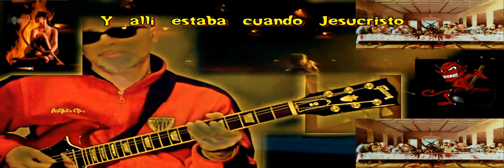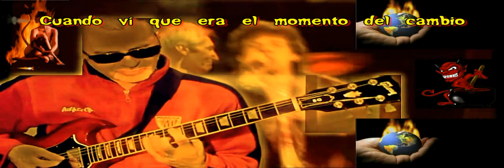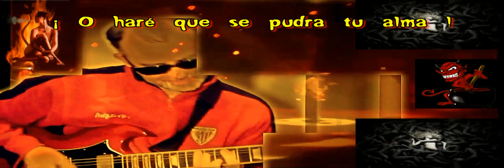Sympathy for the devil subtitulada Español Rolling Stones & RollingBilbao Live Guitar Cover HD.wmv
Magnífica versión en directo de simpatía por el diablo, que dió fama a sus "Satánicas Majestades". En ésta versión debido a los largos solos de guitarra está completamente suprimida la estrofa que habla de alcanzar Bombay, el asesinato de Kennedy, crear reyes y reinas, o poner trampas a los trovadores (supuestamente los Beatles). curioso.
He traducido al castellano la letra en los subtítulos para mejor comprensión del tema, espero que os guste.
«Sympathy for the Devil» es una canción de la banda británica de rock The Rolling Stones. Fue escrita por el cantante del grupo Mick Jagger inspirándose en la novela de Mijaíl Bulgákov El maestro y Margarita, que llegó a sus manos a través de su novia de ese tiempo: la actriz y cantante Marianne Faithfull.

El propio autor mencionó que también pudo haberse inspirado en algún escritor francés, tal vez en Baudelaire, aunque algunas estrofas se asemejan a The Devil and Daniel Webster, de Stephen Vincent Benét.

Su grabación se produjo a principios de junio de 1968 bajo la producción del estadounidense Jimmy Miller y en ella participaron como voces invitadas Marianne Faithfull y Anita Pallenberg. Se lanzó el 6 de diciembre de 1968 como la pista inicial del álbum Beggars Banquet.

En la letra, Mick Jagger interpreta a un misterioso personaje que se resiste a dar su nombre y que reclama ser la principal fuerza motora que está detrás de todos los actos de maldad que han tenido lugar a lo largo de la historia de la humanidad, citando sucesos como el asesinato de la familia Romanov durante la Revolución rusa, la Segunda Guerra Mundial o el asesinato de Robert y John F. Kennedy.

 En el apartado musical, destaca el papel protagonista del bajo, tocado por el guitarrista del grupo Keith Richards, y la batería; la adición de congas y maracas le dio un sonido tribal a la composición.
Aunque no fue editada como sencillo, su aparición en Beggars le propició a la banda británica numerosos problemas al ser sus miembros acusados de adoradores de Satanás.

Es considerada por la crítica musical como una de las mejores grabaciones de la banda y una de las mejores de la historia del rock: así, en el año 2004 la revista Rolling Stone incluyó a la canción en el puesto 32 en su de Lista de Rolling Stone de las 500 canciones más grandes de la historia, mientras que la cadena televisiva estadounidense VH1 la puso en el número 26 en su lista de Las 100 canciones más grandes de rock and roll.

La grabación también da título a la película de 1968 de Jean-Luc Godard (aunque también llamada One Plus One en Europa); en ella se produce una descripción de la contracultura estadounidense de finales de los años sesenta mezclada con escenas de los Stones grabando «Sympathy».